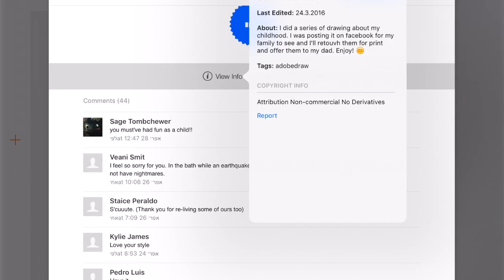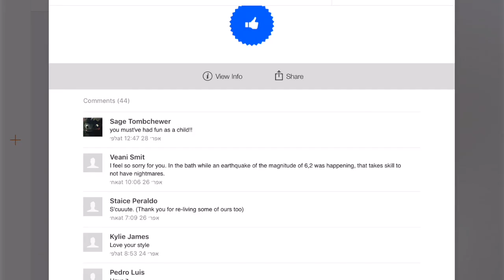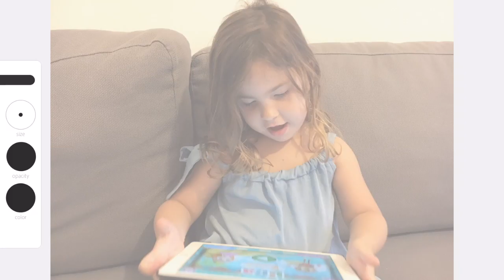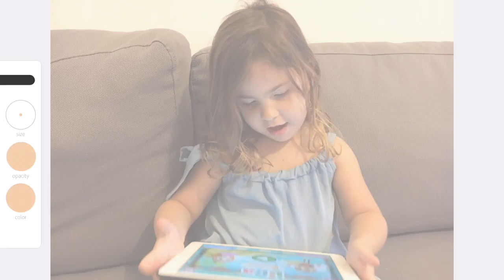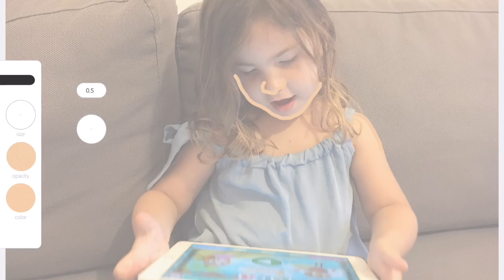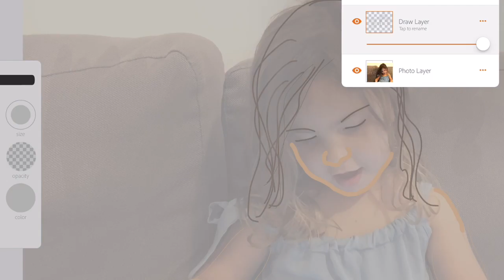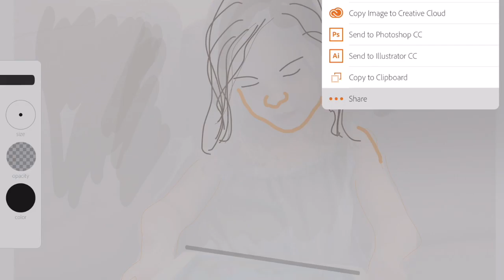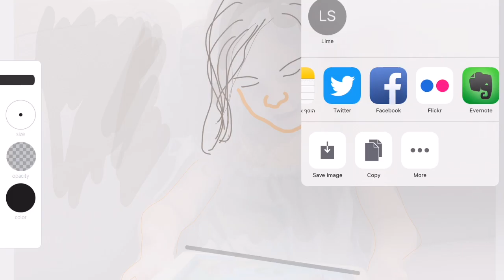Adobe Draw App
סרטון הדרכה לאפליקציית Adobe Draw App, המציג את קהילת יוצרי אדובי. מדגים יצירת איור בקלות בשכבות ועם סרגלים.